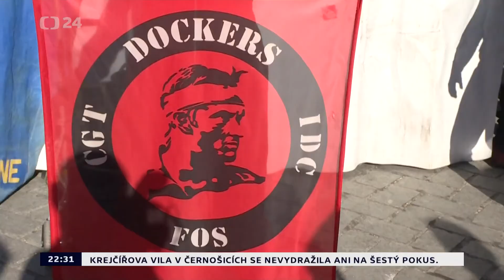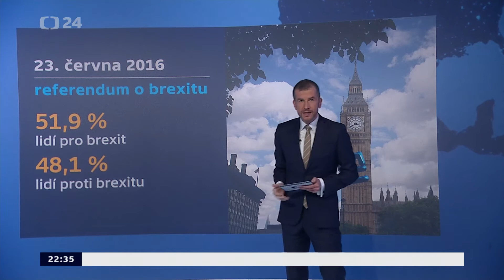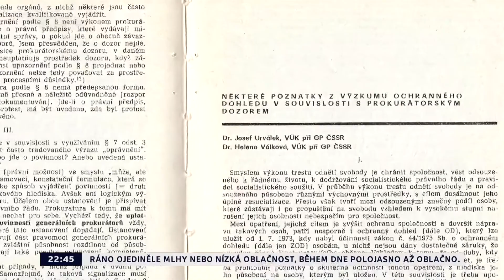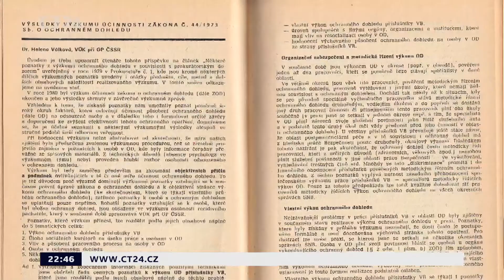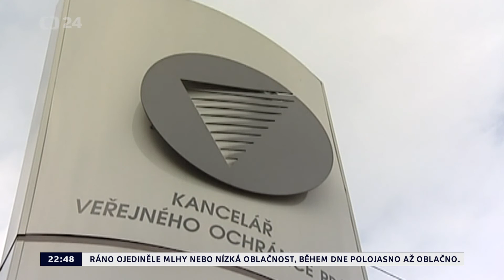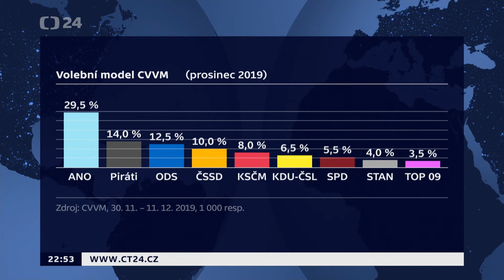Události, komentáře (9. 1. 2020)